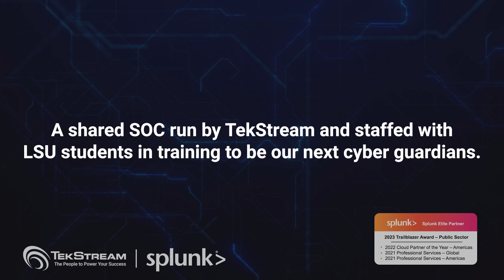Cybersecurity Workforce Solutions - LA Governor Jon Bel Edwards introduces the LSU Student SOC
Through its new SOC, LSU and Louisiana are leading the nation in how to train and graduate students who can actively join the cyber fight and gain real-world, real-time experience working in direct service to the state. The students working at the SOC will be responsible for monitoring and analyzing the university’s network traffic as well as identifying and escalating potential threats.

To build its SOC platform, LSU turned to TekStream and Splunk, one of the world’s leading data and security technology companies. TekStream supports SOC management, incident response and student training, while Splunk provides the core analytic and monitoring technology.

The LSU SOC is the first node in an emerging statewide cybersecurity platform powered by the Louisiana Optical Network Infrastructure, or LONI, the state’s research and development network that connects Louisiana’s universities and community and technical colleges. By extending the SOC through LONI, every institution of higher education will have the ability to establish their own student-operated center and receive additional security services. This new model—educating students to provide services the university critically needs and then extending it into a platform to serve a greater purpose—has the immediate potential to change the security posture of the whole state.